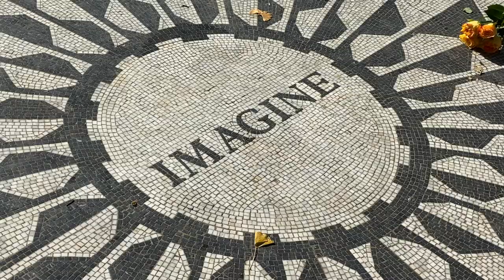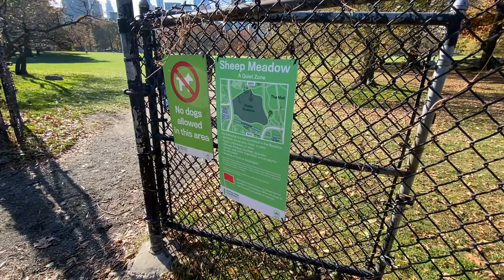【ANAマイル/JALマイル】２０２０年８月〜９月期燃油サーチャージ０円継続!ANA/JAL発券した国際特典航空券の燃油サーチャージの差額を受け取る方法も解説!!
２０２０年８月〜９月期燃油サーチャージが０円と発表されました。６月〜７月期も０円でしたので２期連続となります。
５月より前(５月中を含む)に発券した国際特典航空券は便を変更するだけで差額を返金を受ける事も可能でそのやり方も解説しています。

【目次】
00:33燃油サーチャージとは？
03:15ANA国際線特典航空券を取り直して差額を受け取る方法
04:15JAL国際線特典航空券を取り直して差額を受け取る方法
05:09注意事項

☑️使用機材

ビデオカメラ　SONY ZW-１

マイク　ICD-TX650